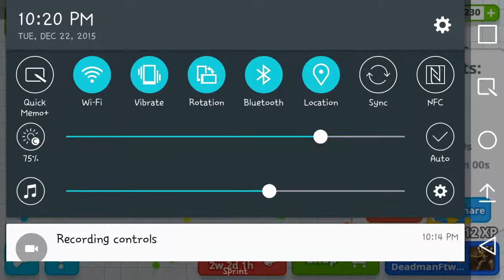Agario fun and lizard squad attack on Christmas